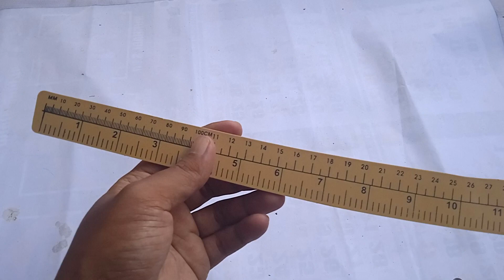DIY CREATIVE - HOW TO MAKE AN AGO FROM BAMBOO